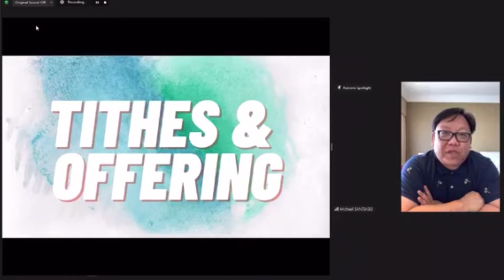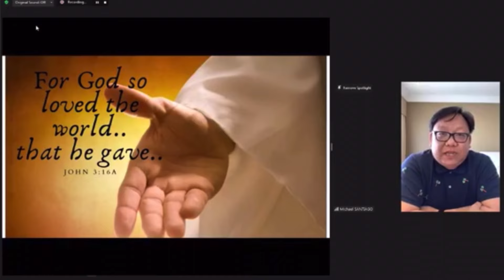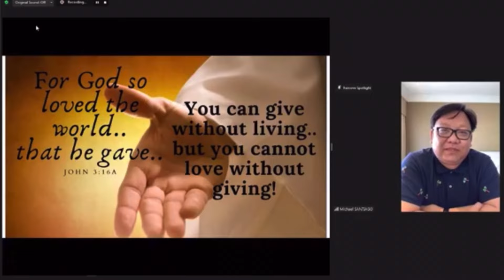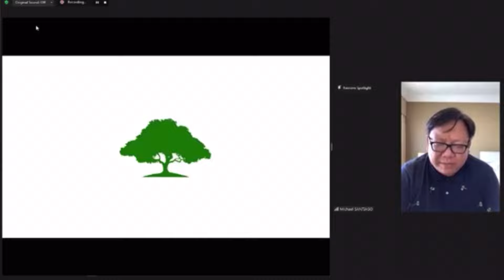3 Uri ng Pagbibigay (Tithes & Offering Exhortation)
3 Uri ng Pagbibigay
(Tithes & Offering Exhortation)